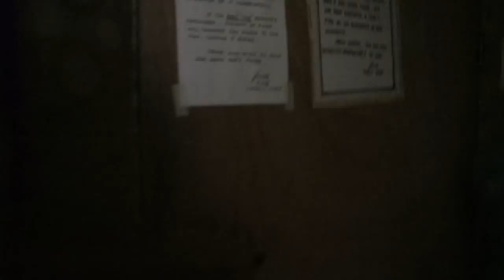Start small | vlog 46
Most people always focus on the big picture, events, and moments in their lives which results to missing lots of opportunities in the long run. Always give time to those small things because those are the things that will build your empire.